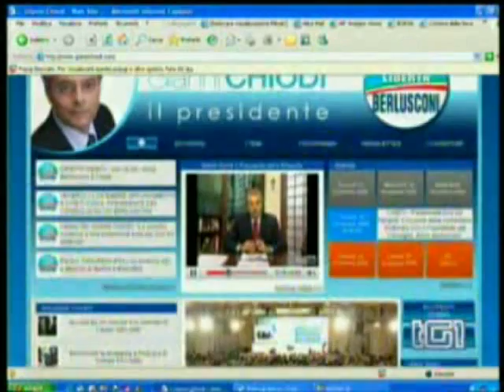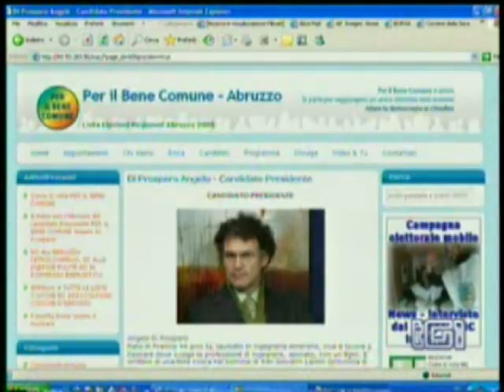Elezioni regionali in Abruzzo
Elezioni regionali 2008 in Abruzzo - il giorno prima del voto: programmi in pillole dei vari candidati.